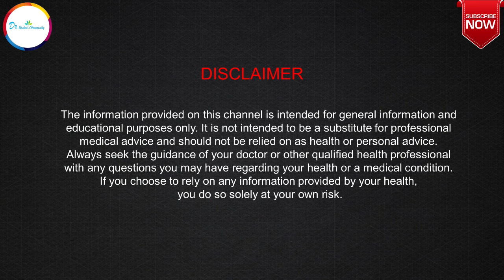Gallstones: Best treatment without surgery|पित्ते की पथरी को होम्योपैथिक ईलाज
Dr Rashmi R Shukla ,a registered Homeopathic doctor (Gold Medalist) from Punjab University Chandigarh talks about Gallstones and it's homeopathic treatment along with life style tips best suited to situation.
STAY HEALTHY & STAY HAPPY...

For Direct Consultation:
1st Option: